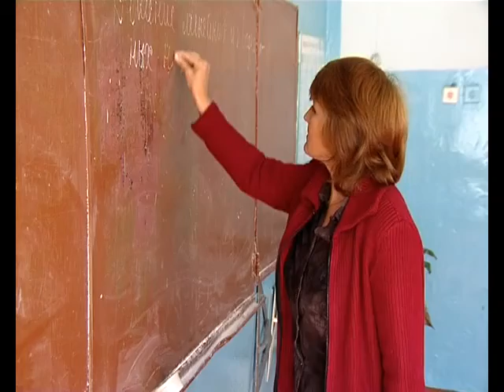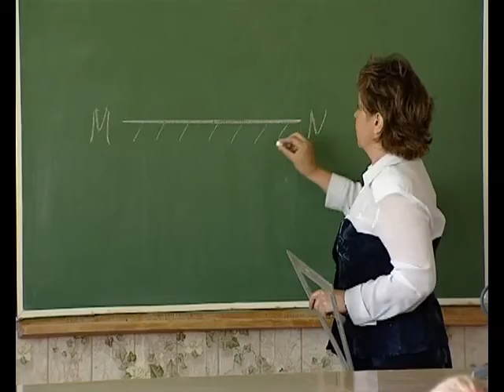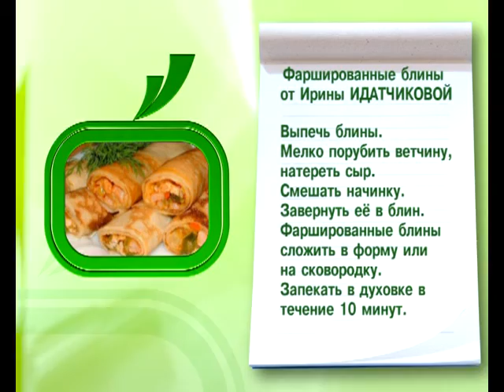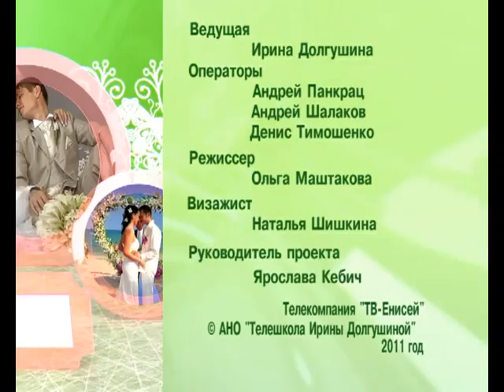Телепроект «Внучки-бабушки» - Семья Идатчиковых